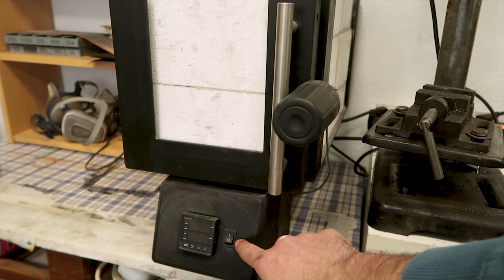Knife Making: Japanese Petty Knife | SLL Build Along 3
Making a Japanese style paring knife, also know as petty knife. The patter for this knife was made available by Jeremy from the channel "Simple Little Life" as part of the third community build along (SLL Build Along) where anyone involved in knife making can join the event and everyone makes the same knife. I love this initiative and highly suggest everyone to join and build along! Find out more and watch the original videos here:

The knife I'm making is made of 2mm thick Nitro B stainless steel with walnut, ebony and olive wood burl alternated with vulcanized fiber spacers and topped by a brass guard as handle.
This is the first time I do a handle construction like this, really wanted to try after seeing a knife build by Jeremy. Very cool and (I think) traditional way of fixing blades to handles, happy with how it came all together! This is also the first time I try Nitro B, be sure I'll use it more, it heat treated very well with a final hardness just shy of 60 Hrc and I was able to buff it to a very high polish.
I would have prefered  to etch it or darken it in some way but as it turns out this steel is not affected by ferric chloride or cold blueing. Being so thin to start with this knife is also crazy sharp, and ground almost to zero, possibly the sharpest knife I ever made.

Index of operation and materials:
0:05 Tracing design on steel with random spray paint, holding the tempalte with magnets
0:13 Cutting out the blank on a metal cutting bandsaw
1:07 Refining the shape on the 2x72 belt grinder
1:26 I rounded off the sharp corners between tang and blade off camera
1:52 Adding some texture to the steel with a ball peen hammer, the steel is soft, it can be cone cold
2:10 Packing the knife in stainless steel foil to prevent decarburization while heating for hardening. Also added some talk as suggested by Jeremy to prevent foil sticking to the blade
2:54 Heating to 1060°C and holding for 15min as for manifacturer instrucition
3:08 Quenching in aluminum plates with compressed air
3:48 Tempering at 250°C for 2hr
4:00 Grinding bevels after heat treating, much easier for a thin blade like this one
4:31 Hand sanding up to 1200grit sandpaper (I think I sanded too much the texture area)
5:28 Buffing with cotton wheel and fine polishing compouund
5:50 Handle stack glued with epoxy resin
6:20 Squaring off the handle with metal cutting bandsaw and belt grinder (a fresh low grit belt helps a lot)
6:53 Drilling dowel hole in the handle
7:22 Center punching brass guard material
7:34 Drilling with 2mm bit
7:46 Texturing with tiny ball peen hammer after fitting the guard of the blade
7:57 Forced patina on the copper to add contrast (antiquing solution)
8:05 Buffing out some of the patina with fine steel whool
8:15 Cutting a split on a 10mm beech wood dowel for the tang
8:30 Final glueup with slow setting epoxy
9:07 Rough shaping the handle on the 2x72, octagonal handle style
9:40 Finishing the handle by hand with sandpaper up to 1200 grit
10:11 White mineral oil for finish